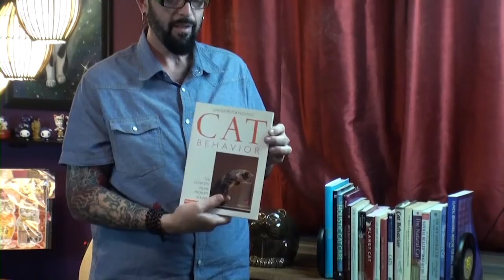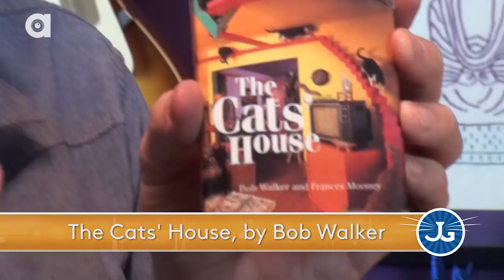Jackson Galaxy Gives a Tour of His Cat Cave + Favorite Books!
Jackson gave the Cat Cave a total makeover and is opening up about some of his favorite cat books. Have you read any of these? Do you have any recommendations?
— The Natural Cat, by Anitra Frazier
— Cat Behavior, by Paul Leyhausen
— The Cat Who Cried for Help, by Nicholas Dodman
— The Complete Guide to Holistic Cat Care, by Celeste Yarnall & Jean Hofve
—  Understanding Cat Behavior, by Roger Tabor
— The Nine Emotional Lives of Cats, by Jeffrey Masson
— The Cats' House, by Bob Walker